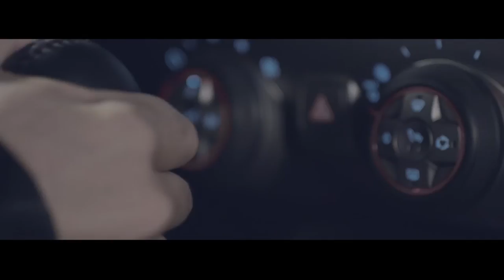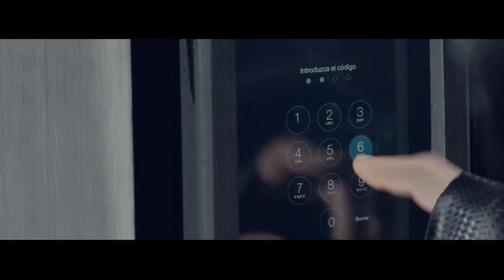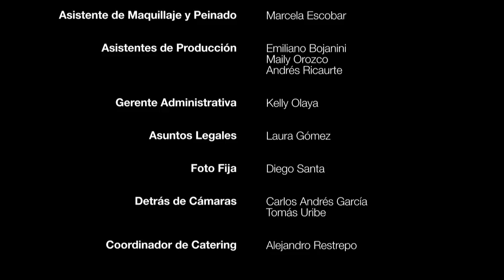PasarelaTelemedellín - Chevrolet: IO by Camilo Álvarez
El cine también hace parte del mundo de la moda, disfruta el Fashion Film de Camilo Álvarez y su colección IO.